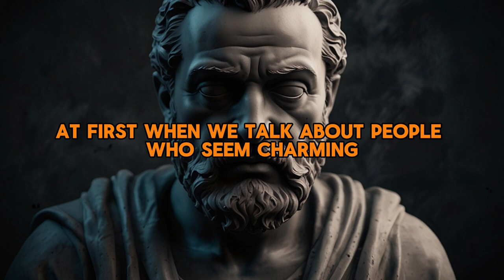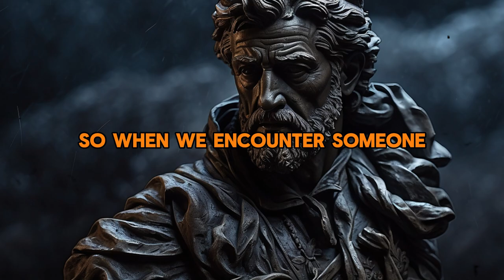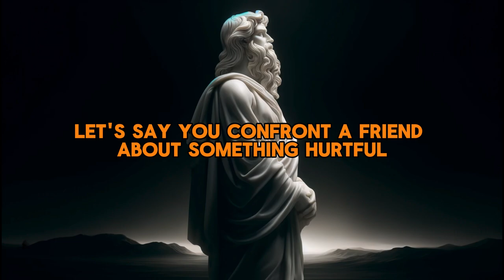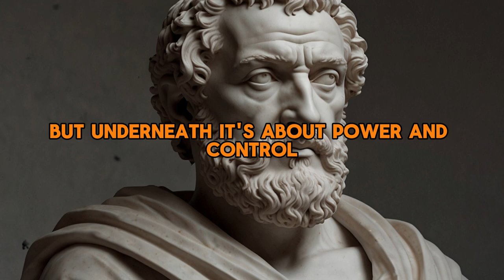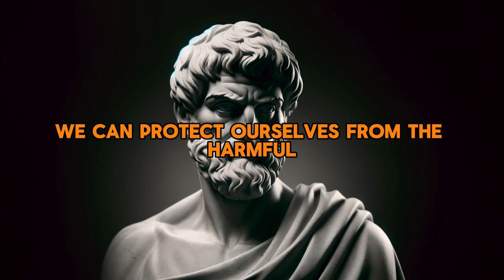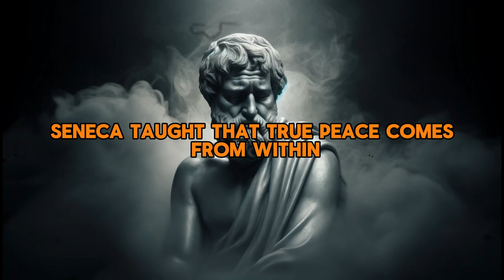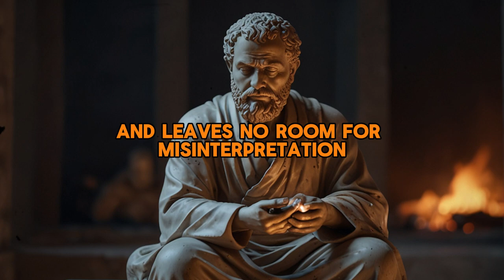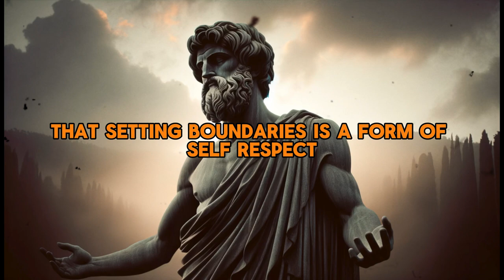Mysterious Signs You're Dealing With An Evil Person | Modern Stoicism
Discover the timeless wisdom of modern stoicism philosophy and learn how to apply its principles to your daily life for greater inner peace, resilience, and fulfillment. On this channel, we delve into the teachings of ancient Stoic philosophers such as Marcus Aurelius, Seneca, Epictetus, Zeno and others, uncovering practical advice that remains relevant in today's fast-paced world.